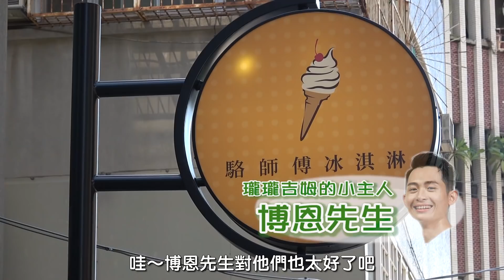【博恩夜夜秀】瓏瓏吉姆大冒險 EP1：製作美味的法式霜淇淋篇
搞笑南部人吉姆，幽默拍檔瓏瓏，到人類的世界挑戰製作美味的法式霜淇淋。